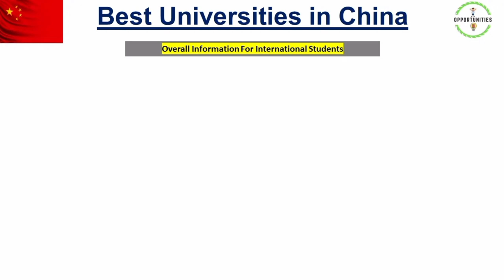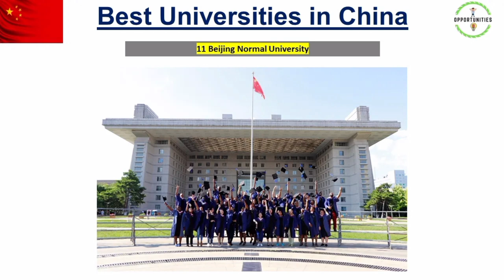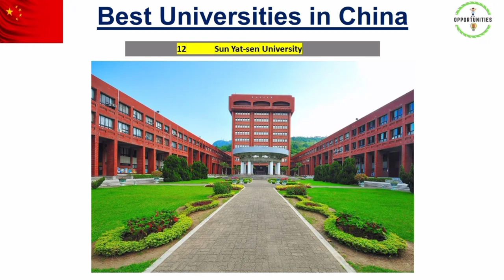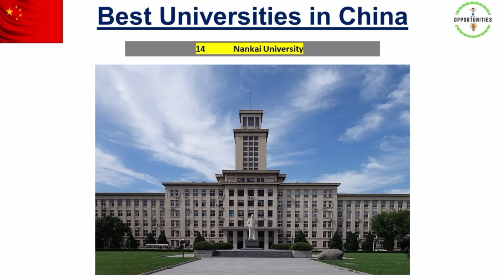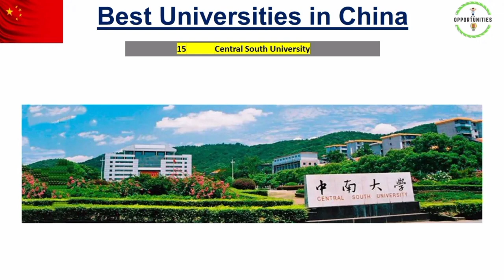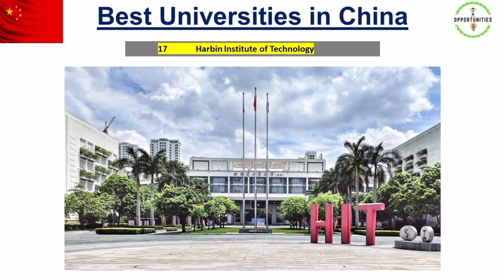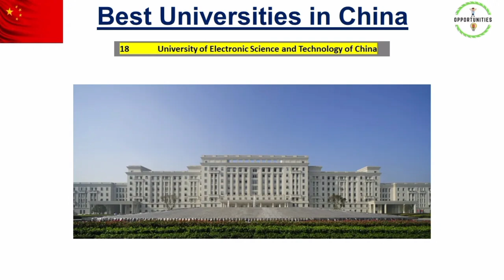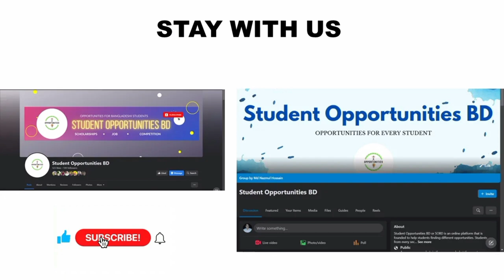Best Universities in China For International Students 11-20 | Student Opportunities BD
China has some of the best universities in the world, offering world-class education and research opportunities. In this video, we'll take a look at the top 5 universities in China, including Tsinghua University, Peking University, Shanghai Jiao Tong University, Zhejiang University, and Fudan University. We'll discuss their admission requirements, student life, and what makes them so special.

Image:
Tsinghua University campus in Beijing, ChinaOpens in a new window
Tsinghua University campus in Beijing, China

Best universities in China
Tsinghua University
Peking University
Shanghai Jiao Tong University
Zhejiang University
Fudan University
Admission requirements
International students
Student life
Research opportunities
Call to action:

If you're interested in learning more about the best universities in China, be sure to watch this video! And if you're thinking about applying to one of these universities, be sure to check out their websites for more information on the application process and admission requirements.

Additional information:

Tsinghua University is ranked #1 in China and #15 in the world by the Times Higher Education World University Rankings.
Peking University is ranked #2 in China and #23 in the world by the Times Higher Education World University Rankings.
Shanghai Jiao Tong University is ranked #3 in China and #48 in the world by the Times Higher Education World University Rankings.
Zhejiang University is ranked #4 in China and #59 in the world by the Times Higher Education World University Rankings.
Fudan University is ranked #5 in China and #65 in the world by the Times Higher Education World University Rankings.
These universities are all highly selective and have rigorous admission requirements. However, they offer a world-class education and research opportunities that can prepare students for successful careers in any field.

If you're interested in studying at one of these universities, be sure to start preparing early. This includes developing strong academic skills, taking challenging courses, and participating in extracurricular activities. You should also start researching the admission requirements and application process for each university.

I hope this video has been helpful!